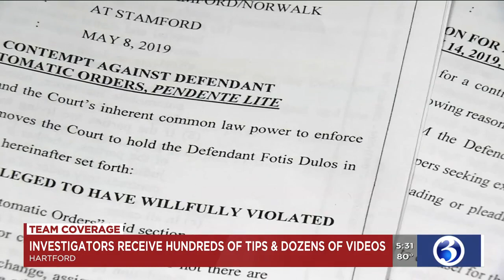Video: State police receive hundreds of tips amid search for missing mom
State police said they've received hundreds of tips as they near two weeks in their search for Jennifer Dulos.